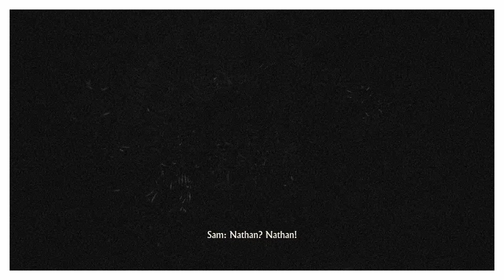UNCHARTED 4 A THIEF'S END l A LURE OF ADVENTURE l WALKTHROUGH l PART 2 l PC l GTX 1050 (2gb)l 1080pl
My Specs:
CPU: Ryzen 5 3500
Ram : Corsair vengeance 16gb
Motherboard: MSI B450 PRO-VDH MAX
HDD:2TB
SSD:240gb
GPU: GTX 1050(2gb)